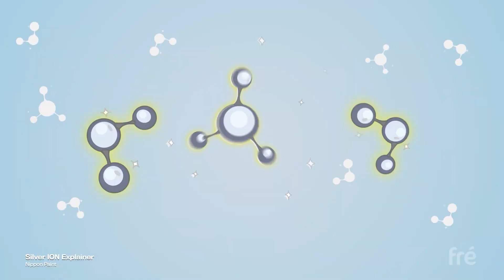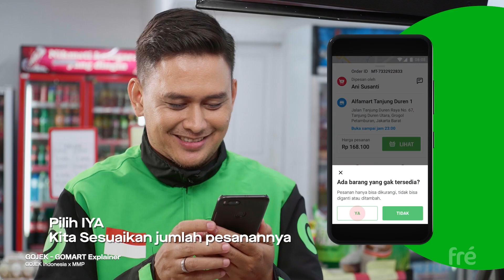fré Media Indonesia Showreel 2021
👋🏻 Hola! We are fré Media Indonesia!
We are your partner to generate ideas, build your brands and design your campaign.

We are working in all creative multimedia things, from cinematography, photo-videography, social media management, motion-graphic animation, infographic animation, promotional media tools, graphic design and illustration, 3D design & animation, and creative media exploration.

LearnSolveShare is what makes us different from other agencies.
Here's our work. Can't wait for our partnership happens!